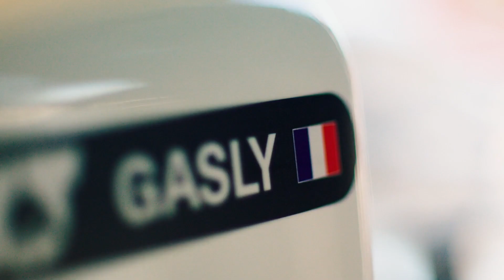Predicting who could be dark horses in the 2021 F1 season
The start of the season is just days away as the F1 circus gets back underway in Bahrain. We've already predicted who could be World Champion as well as some potential scenarios we might find ourselves in this season. There are few names that people will be ignoring or not expecting much from so today we thought we'd shine the light on a few dark horses for this season!